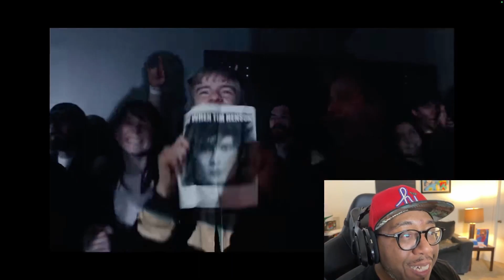Polyphia - Reverie (Official Music Video) (REACTION)